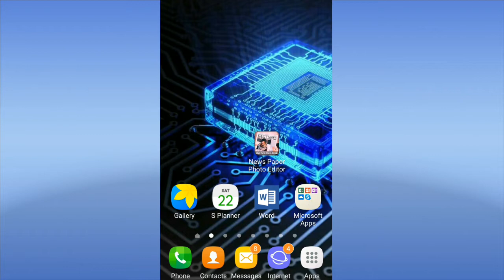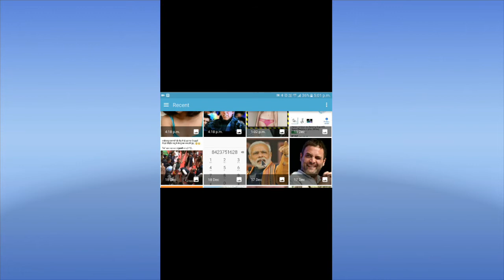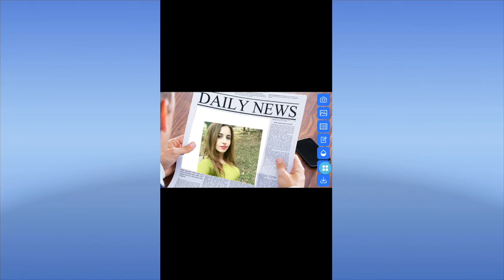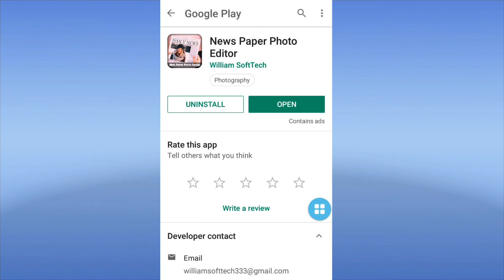News Paper Photo Editor अपना फोटो को न्यूज़ पेपर में कैसे Hindi Tech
News Paper Photo Editor
अपना फोटो को न्यूज़ पेपर में कैसे लगाएं

नमस्कार दोस्तों स्वागत करता हूं मेरे चैनल पर
इस वीडियो में बताऊंगा कि आप अपने फोटो को न्यूज़पेपर में कैसे सेट करें